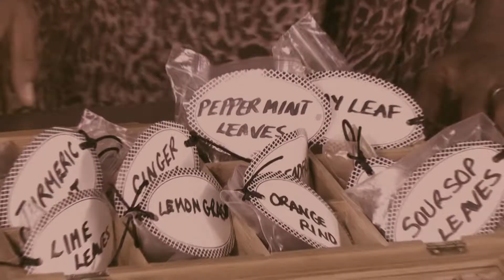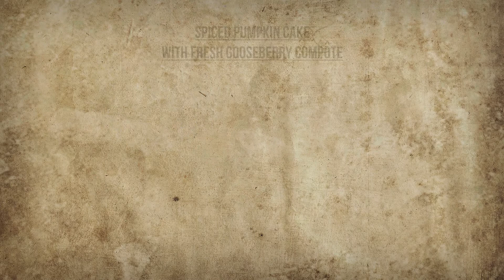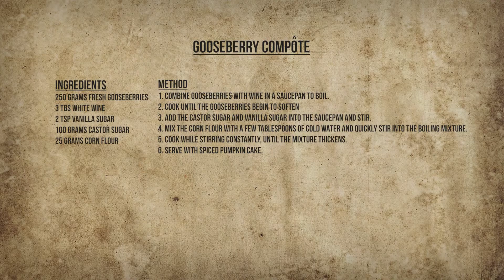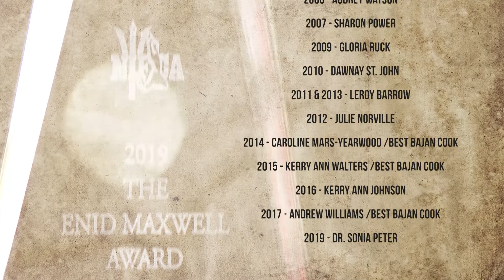Cooking the Enid Maxwell Way with Ezra Beckles